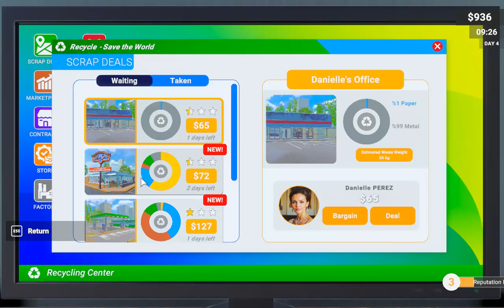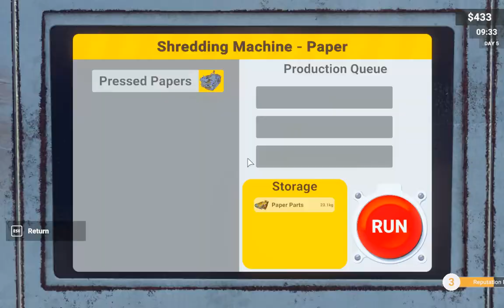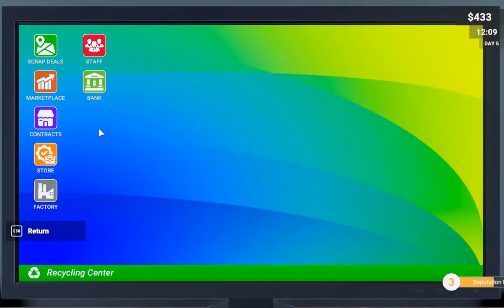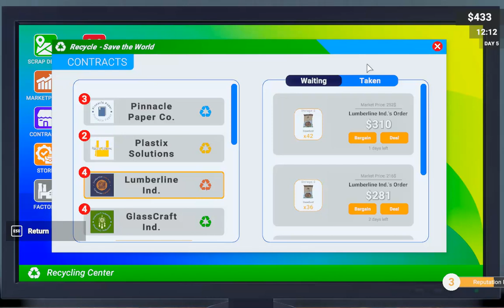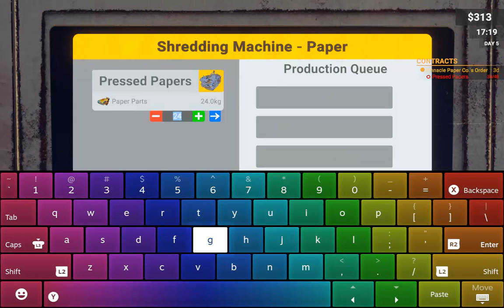Episode #3 working about 4 deals |Recycling Center Simulator Full game